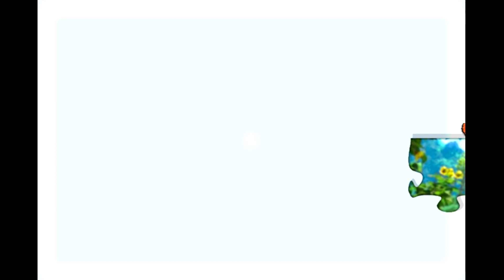Disney Princess Moana Puzzle Games For KidsㅣKID TV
Please let me know what you wanna see next. Thanks!